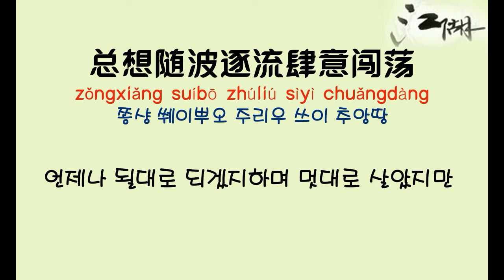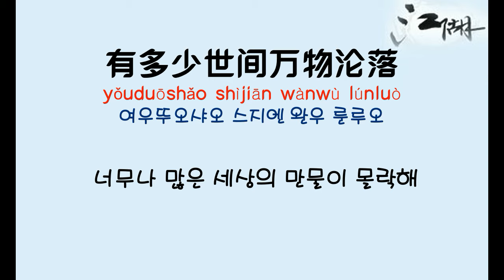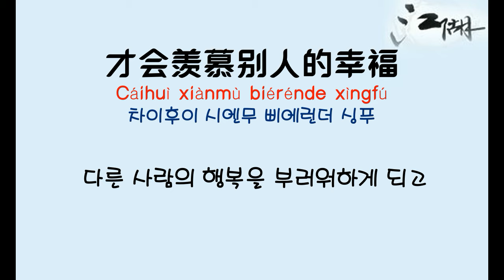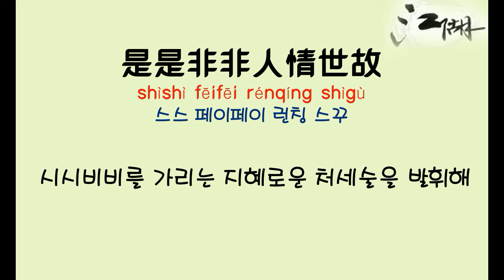[중국노래] 한글가사/ 해석 /자막/병음 아남(雅楠)의 강호에서 성공하리 (赢在江湖 영재강호)